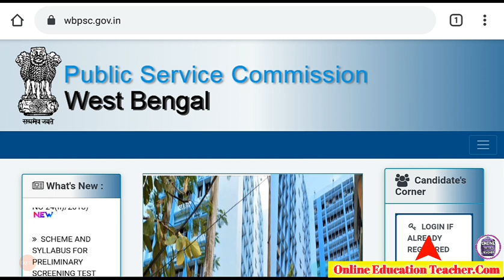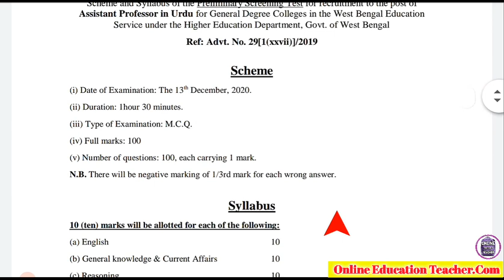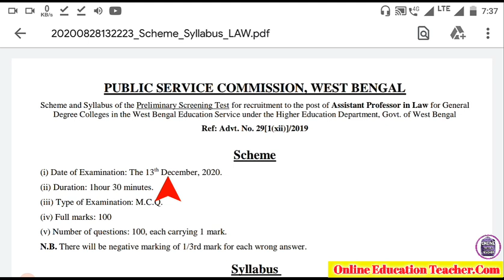WB PSC- অবশেষে Exam Date (OFFICIAL) WB PSC গুরুত্বপূর্ণ পরীক্ষার By Online Education Teacher 0.2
SSC GD Constable Recruitment 2020 SSC GD Constable New Update SSC GD Constable. Recruitment 2020 Real  ssc gd constable new recruitment 2020 ssc gd constable new vacancy 2020 ssc gd constable new bharti 2020 ssc gd .
constable 2020 new vacancy ssc gd constable 2020 recruitment 84000 ssc gd constable bharti. 2020 21 ssc gd constable latest update ssc gd new vacancy 2020 ssc gd constable new notification 2020  ssc gd constable new update 2020 ssc gd.

ssc calendar 2020-21 pdf download ssc recruitment 2020 apply online ssc recruitment 2020 notification ssc calendar 2020 pdf download ssc recruitment 2020 calendar ssc recruitment 2020. ssc vacancy 2020 govt jobs 2019
Staff Selection Commission (SSC)/ कर्मचारी चयन आयोग has been released a jobs notification for. Various Vacancies for the Posts of Various. Candidates may fill Online Application Form for SSC Recruitment through official website of Staff Selection.

 recruitment 2016 west bengal police recruitment process west. bengal police recruitment 2018
west bengal police recruitment do hazaar kudi wb police wb police. result 2019 wb police training wb police si syllabus 2019 wb police new recruitment 2020 wb police exam question paper pdf wb police preliminary exam result 2019 wb police main exam. question paper 2018 wb police main exam syllabus wb police vacancy 2020 wb police vacancy 2019 wb police vacancy wb police new vacancy 2020 wb police new vacancy wb police constable. vacancy 2020 wb police si vacancy 2019 wb jail police vacancy wb police constable new vacancy 2020 wb police job. vacancy 2020 west bengal government jobs 2020 west bengal government job vacancy 2019 west bengal government.

 constable 2018 west bengal vacancy west bengal constable new vacancy west. bengal police recruitment 2019 west bengal police recruitment 2020 west bengal police recruitment

OUT CHENNEL NAME IN ANOTHER LENGUAG

ऑनलाइन एजुकेशन टीचर
অনলাইন এডুকেশন টিচার
Online education teacher